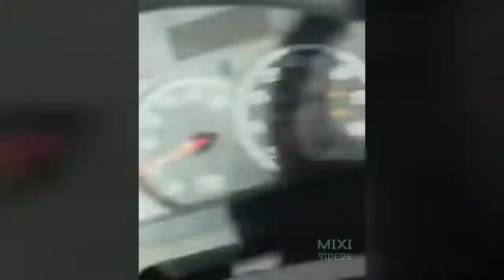СУПЕР РАБОТЯГИ! Я РЖАЛ ДО СЛЕЗ!!! 2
Реквизиты для оказания помощи ютуб каналу FunTime Приколы 2.0
Сбербанк 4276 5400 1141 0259 Сергей Владимирович